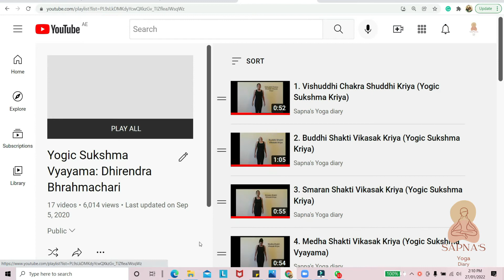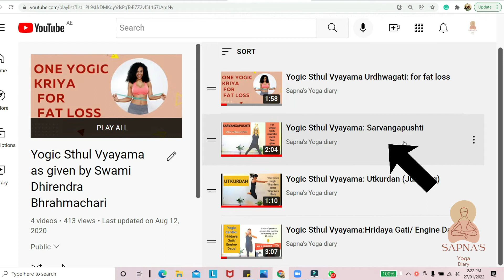LUPUS recovery story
If you want to join my Online classes on Zoom.

In this video, I am sharing the Lupus recovery story of my Student.

Don't miss the 10 min relaxation

Video on meditation will be posting soon